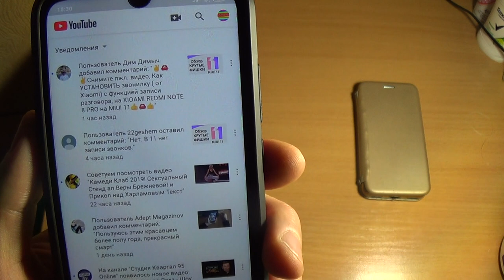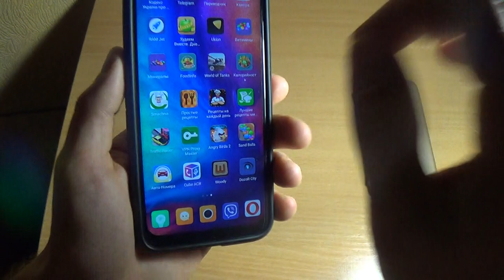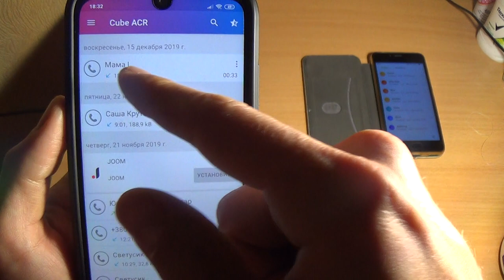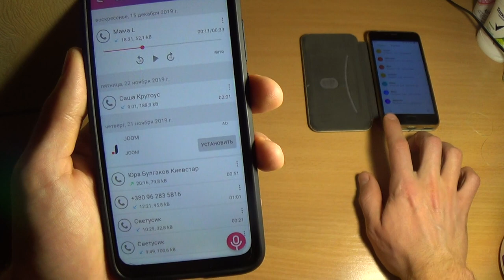MIUI 11, запись разговора во время звонка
Как делать запись разговора во время звонка - этого многие не знают, тут об этом идет речь!